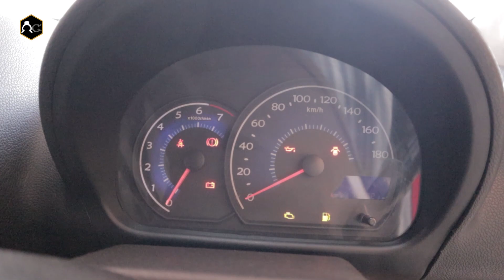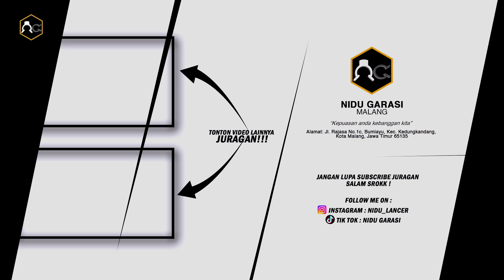Mobil Unik Geely Panda Red Ceria Full Bodykit 53 JT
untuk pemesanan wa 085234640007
Nomor Telpon Gudang jl rajasa 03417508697

Alamat Garasi & Kantor (GOOGLE MAPS : NIDU GARASI 2)
Alamat: Jl. Rajasa No.1c, Bumiayu, Kec. Kedungkandang, Kota Malang, Jawa Timur 65135

NIDU GARASI 1 ( GOOGLE MAPS)
Alamat : Perumahan sukun pondok indah, Blk. I No.1, Bandungrejosari, Sukun, Malang City, East Java 65147

harga bodykit Emgrand Sedan dan Hatchback  : Rp.1.300.000,-

Cara order inden mobil:
1. Kirim ktp
2. Tulis permintaan tambah fasilitas apa
3. Tnggu invoice dari kami
4. Transfer dp
5. Unit di kerjakan sesuai permintaan dan estimasi slesei tertulis di invoice
6. Slesei pengerjaan di vidiokan atau di cek di tempat pembayaran lunas
7. Bila mintak dkirim harga belum termasuk ongkos kirim